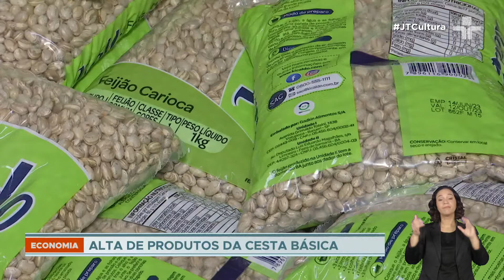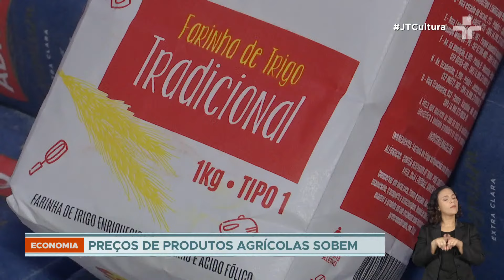Mudanças climáticas afetam plantio e colheita, aumentando preços no mercado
De 2021 para cá, o salário mínimo foi reajustado em 28%.Já o café subiu 98%. Só nos últimos 12 meses, o café ficou 20% mais caro. A explicação está no campo. Desde 2021, geadas e chuvas fora do período esperado reduziram a produção.

Este ano, já sem estoques, o café foi atingido pela estiagem e pelas queimadas. Como o Brasil é responsável pela produção de um terço de todo o café consumido no planeta, a falta de oferta elevou os preços.